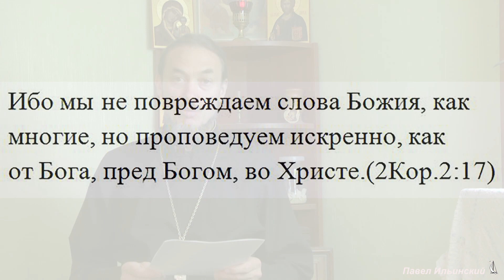1. О Священном Писании Нового Завета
00:15 о богодухновенности текстов Нового Завета
01:32 Что такое "Завет" и о "Новом Завете"
03:45 Состав и содержание Нового Завета
05:15 о Евангелии - Благой Вести
06:06 об апокрифах
07:42 Лаодикийский собор и список книг Нового Завета
08:18 о текстах не вошедших в Новый Завет и о Священном Предании
11:42 подлинность текста Нового Завета
15:08 датировка текстов Нового Завета
15:55 язык Евангелия
18:00 переводы Евангелия
25:14 о святых отцах, носителях греческого языка
26:00 особенности игры слов русского языка
26:37 пожелания перед чтением Священного Писания
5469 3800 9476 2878 (СБЕРБАНК)